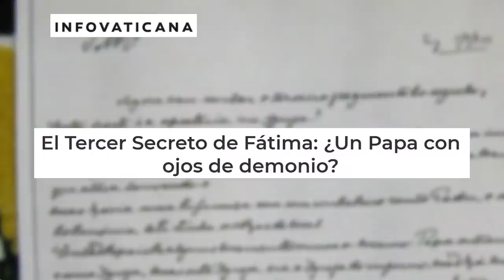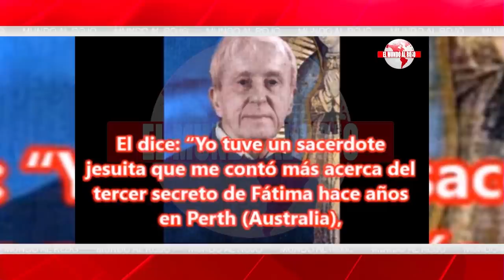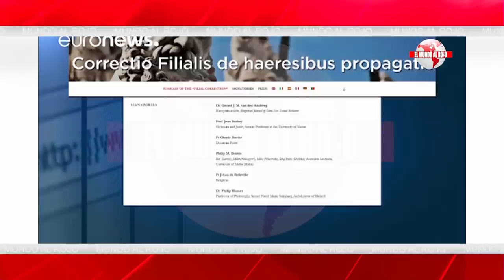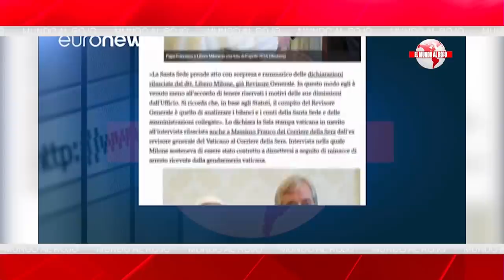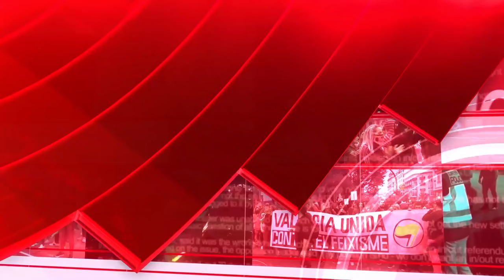EMR:3º SECRETO FÁTIMA:¿Francisco es el Papa poseído por el diablo que destruirá la Iglesias?